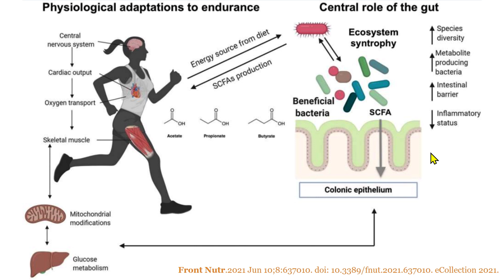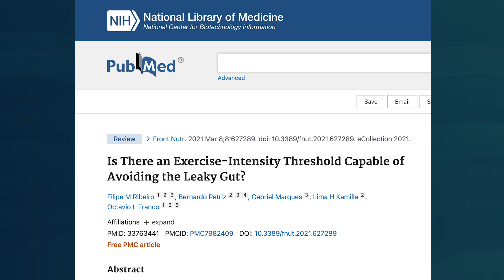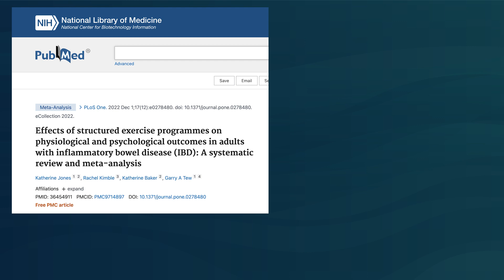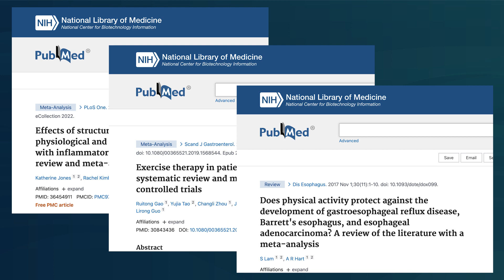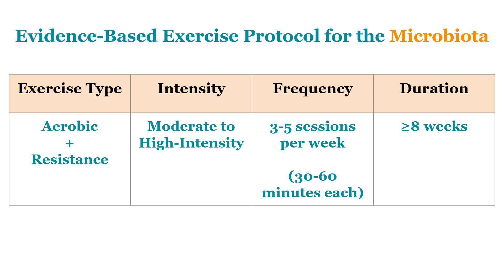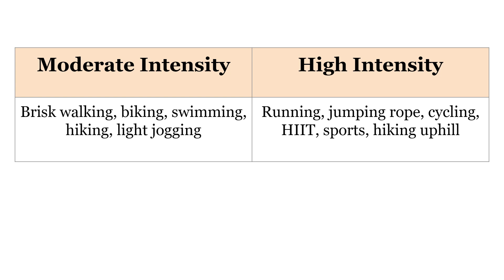Gut Talk: Is Exercise Good For the Gut Microbiome?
Is exercise good for the gut microbiome?

It may not come as a surprise that it is. But not all exercises are equal when it comes to benefiting the microbiome.

Tune in to hear why this non-dietary factor impacts gut health and a research-backed protocol for gut-friendly exercise.

Timestamps
00:00 Intro
01:14 GI anatomy snapshot
05:35 Exercise & the microbiota
08:05 Factchecking the physiology
10:40 Exercise for IBD
11:57 The Protocol
13:08 Moderate-high intensity exercises
13:34 The importance of consistency